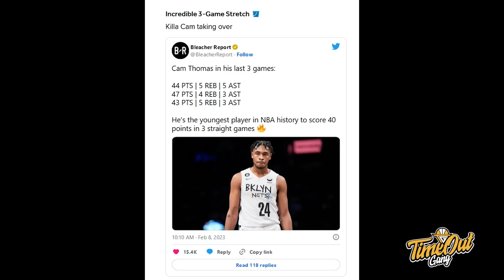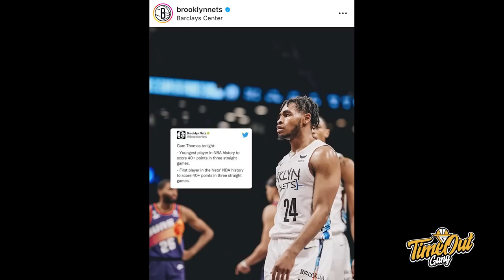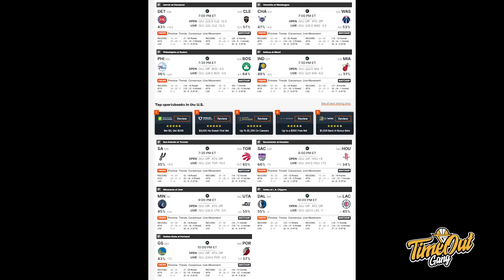TIME OUT: LeBron James is The New Scoring King // Cam Thomas Meledak Lagi 43 Points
Ini Time Out bersejarah karena LeBron James berhasil memecahkan rekor poin Kareem Abdul-Jabbar di NBA hari ini dan Cam Thomas menjadi pemain termuda yang berhasil mencetak 40+ poin dalam 3 game berturut turut.

Thumbnail photo via @NBAonESPN